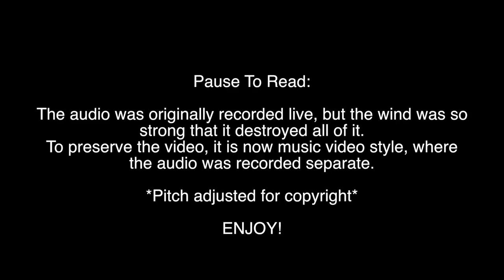The Chainsmokers - Drum Cover Medley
This was shot on New Years Eve in NYC...still can't feel my fingers!
Huge thanks to Sam for filming and Jesse Kirkbride for the mix!

Proud Endorser For:
-SJC Drums
-TRX Cymbals
-Drumtacs
-Vratim Shoes
-Headhunters Drumsticks
-Regular Hero Clothing

Need a mix done? Contact Jesse Kirkbride!!!
You won't regret it I promise!